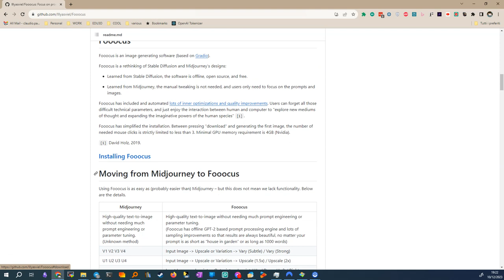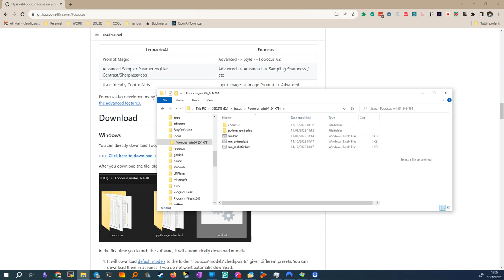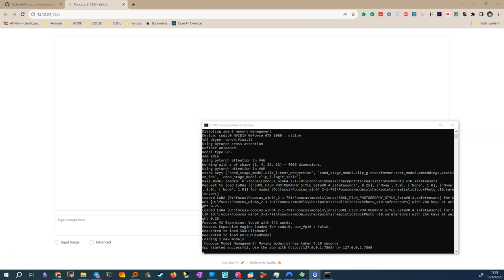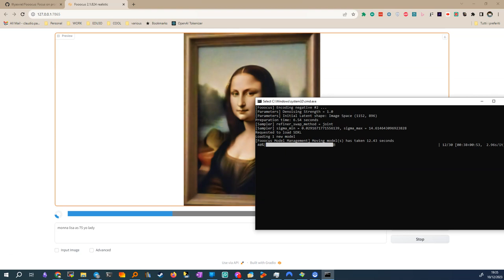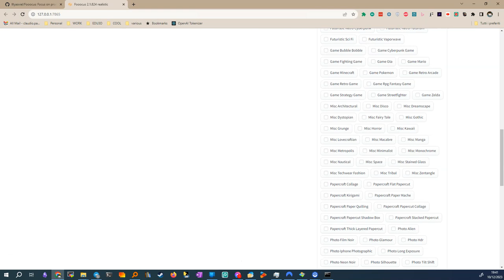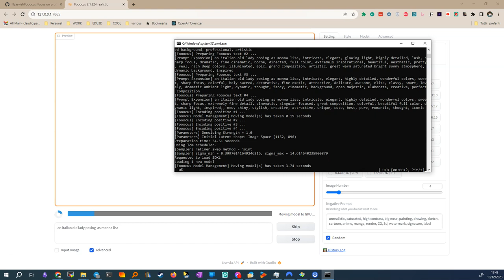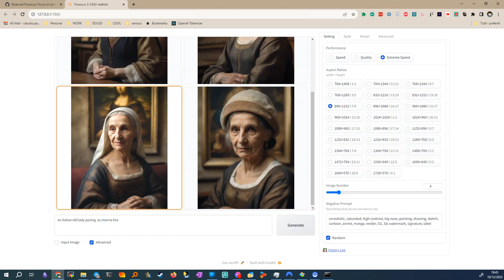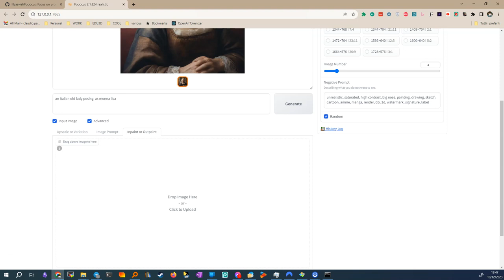fooocus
**Riepilogo e Punti Chiave sull'Installazione e Utilizzo di Fooocus:**

1. **Scaricamento e Installazione:**
   - **Dimensione File:** Circa 2 GB, formato .zip per Windows 64-bit.
   - **Estrazione File:** Utilizzare un programma come 7-Zip per l'estrazione.

2. **Funzionamento del Software:**
   - **Versioni:** Esistono diverse versioni, come 'Run.bat', 'Run anime', e 'Run realistic'.
   - **Preferenza Personale:** 'Run realistic' per foto realistiche.

3. **Download di Modelli Aggiuntivi:**
   - **Dimensione Modelli:** Circa 7 GB.
   - **Localizzazione Modelli:** Nella cartella 'Models/checkpoints'.

4. **Utilizzo di Lora:**
   - **Funzione:** Migliora la qualità fotografica.
   - **Localizzazione:** Nella cartella 'Lora'.

5. **Interfaccia Utente:**
   - **Semplicità:** Più intuitiva rispetto a Easy Diffusion.
   - **Componenti:** Spazio per l'immagine, campo per il prompt, e pulsanti di comando.

6. **Generazione di Immagini:**
   - **Esempio di Prompt:** "Monnalisa as a 75-year-old lady".
   - **Tempo di Elaborazione:** Varia in base al modello e alle impostazioni.

7. **Modalità Avanzata:**
   - **Opzioni:** Ottimizzazione per qualità o velocità estrema.
   - **Personalizzazione:** Possibilità di cambiare modelli e stili.

8. **Resizing e Upscaling delle Immagini:**
   - **Processo:** Utilizzo del prompt per modificare o migliorare l'immagine.
   - **Risoluzione:** Aumento della risoluzione tramite upscaling.

9. **Considerazioni Finali:**
   - **Requisiti Hardware:** Meglio con una scheda grafica recente.
   - **Facilità d'Uso:** Interfaccia relativamente intuitiva e meno complicata di altre opzioni.

🔍 **Importanza:** Queste informazioni offrono una panoramica completa sull'installazione, configurazione e utilizzo di Focus con 3o, evidenziando le sue diverse funzionalità e requisiti.